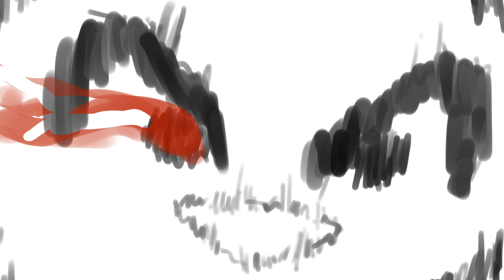The Sacrifice - Inktober Animation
A sword fighting rabbit struggles to protect her baby from the winter woods...and what lies within them.

This animation was produced over the course of a month for the Inktober 2019 art challenge. I told the story through an animation a day every day throughout the month of October.